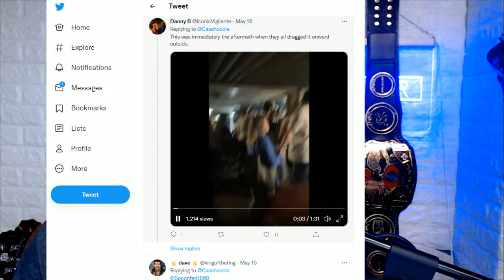Wrestling fan ATTACKS Wrestler at INDY Show STRANGE INCIDENT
Wrestling fan HEAD BUTS Wrestler in Crazy ATTACK !
when wrestling fans attack ! A break down 2022

Brian Owens
Ryan Pearlz
Mike Shaw
Cody mastro
Humble2B
Skittles
Alan Stober
Shell Bryan
Jman fromkc
colonelstutters
Kevin Murphy
ColdBrewKrew
Steveo
Duane Crenshaw
Joseph Lightsey
extreme shaft
Sith_Negan
NickY J
Chad Lafave
Adtr 210
Gordon Bombay
Drewbar100
CJ REALLA
Relic827
Justin Mcneil
Matt Rossmeier
Alex O'Donnell
Jeremy Brooks
JDVenom
starsrm

Brian Himmelfarb
Shell Bryan
Drewbar100
 JDVenom
JManfromKC
Bryd2393
gatekeeperDrew
Sith NeeGAN
Joe Compton ( reneGod )
Drew
JuneBug
Dwelsh
ItsBulzie !
Schleppy13
Justin Mcneil
DMOON
Jason Tarr
Sith Neegan
SoundWave92
TheBear1322
Gorilla Strong
Nikki T
The Goon
TNA_Better Than WWE
JustCallmeLuke
NullDeath
ABELsalasJR
BADOMEN666
WoolhatDemon
AruShinchu
Lemon

JDfromny206 wrestlelamia
Joe Cronin
wwe